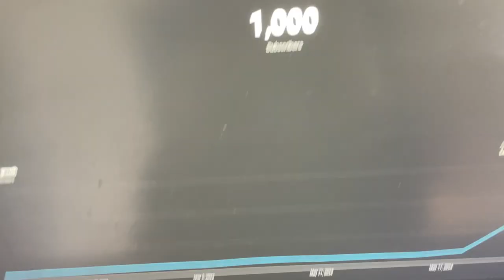IT FINALLY HAPPENED!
Thank you to everyone who helped make this happen
THERE'S A NEW VIDEO COMING OUT VERY SOON